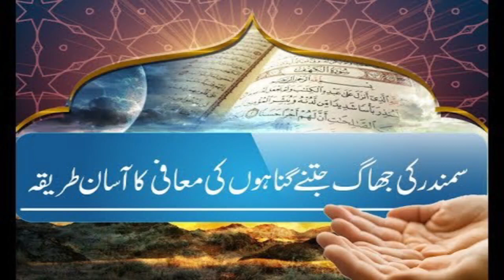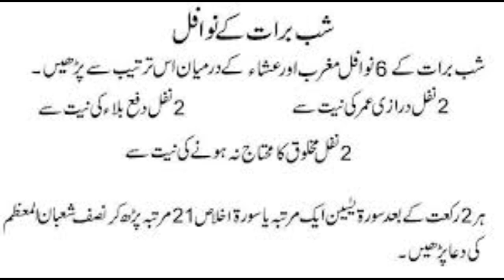Shab-E-Barat Ki Raat Ke Nafil | Nafil Parhne Ka Tarika | Shab-E-Barat Ki Namaz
The Arabic name "Laylat al Barat" (Arabic: ليلة البراءة‎) means Barat Night where "البراءة" \meaning in English is "the quality of being guileless",[1] "without guile or deception". On this night Allah said : ` who wants forgiveness, I will forgive you. Who wants food, I will provide food.` Allah said this over again and again until fajr.[citation needed] The festival of Shab-E-Barat is celebrated with pomp and enthusiasm by Muslims all over the world. For, Muslims believe that on the night of Shab-E-Barat God writes the destinies of all men for the coming year by taking into account the deeds committed by them in the past.[2] It is considered one of the holiest nights on the Islamic Calendar